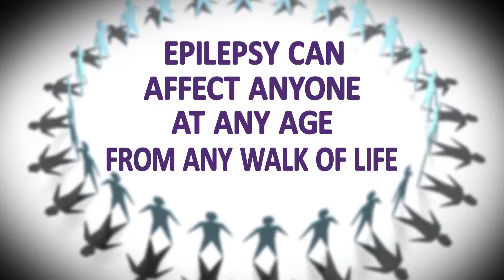Vital Signs - Epilepsy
Epilepsy can affect anyone at any age from any walk of life. Lauren Fine talks about her journey living with this condition.